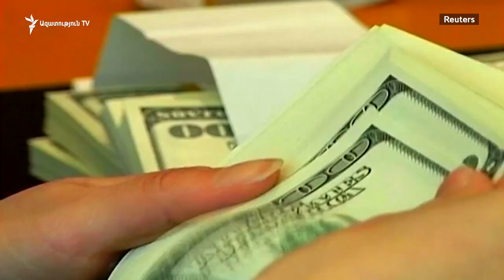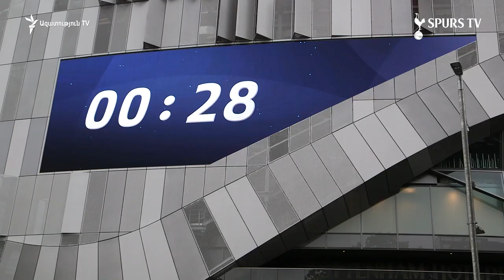Երևանում կարող է 300 միլիոն դոլար արժողությամբ նոր մարզադաշտ կառուցվել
Հայաստանում նոր ազգային մարզադաշտ կառուցելու համար ստացվել է մինչև 300 միլիոն դոլարի ներդրումային առաջարկ՝ միջազգային հեղինակություն ունեցող կազմակերպության կողմից, «Ազատության» հետ զրույցում տեղեկացրեց կրթության, գիտության, սպորտի և մշակույթի փոխնախարար Գևորգ Լոռեցյանը: